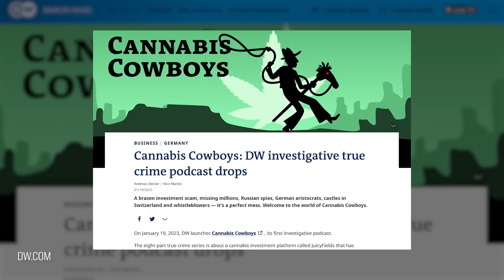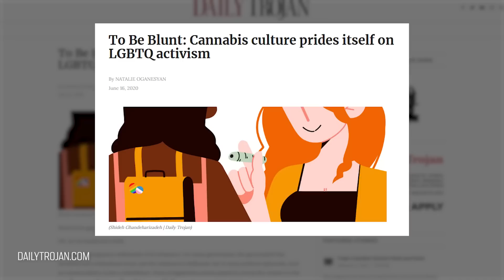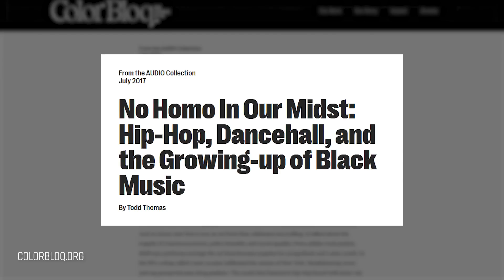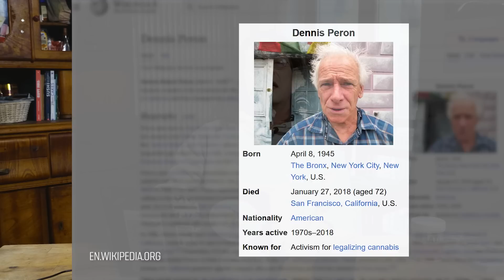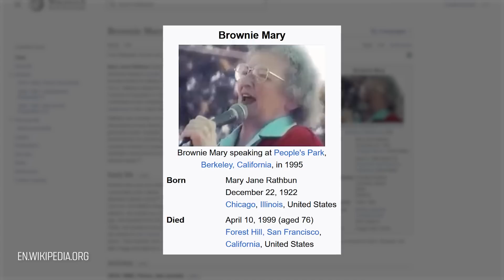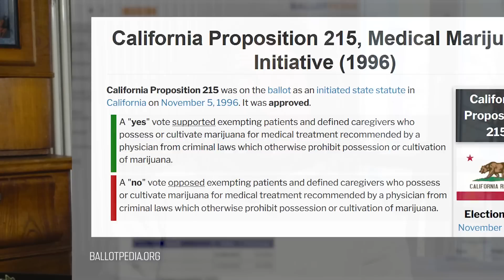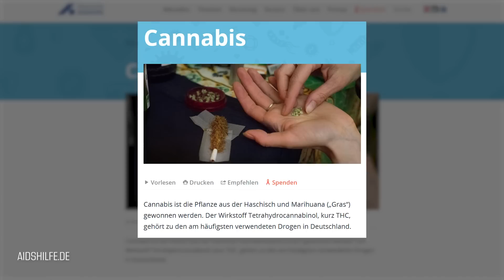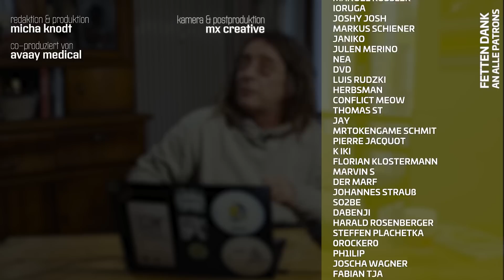Wie QUEER ist WEED in Deutschland?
💚🎁 Exklusive Inhalte für Patrons

In dieser Folge widmet sich Micha der Frage, weshalb die LGBTQ+ Community in den USA schon immer Teil der Legalisierungsbewegung war, während sich beide Aktivisten-Szenen in Deutschland  im Prinzip ignorieren. Die vielschichtigen Gründe für dieses Phänomen liegen über 40 Jahre zurück und beruhen auf einem echten 🥦-Krimi, deren Hauptdarsteller euch Micha heute vorstellt.

0:00 Intro
0:35 Podcast - Empfehlung
1:44 Disclaimer
1:56 Wie queer ist Deutschland im Vergleich zu den USA
16:47 Ganz wichtig!
17:11 Fazit
18:17 Outro